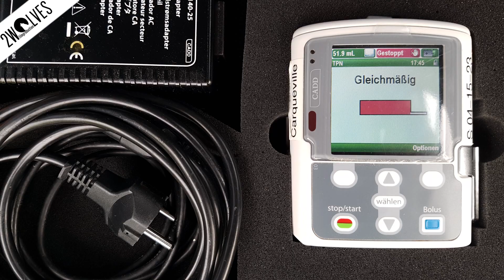CADD Infusionspumpe aktivieren u Set entlüften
Sorry für die vielen Ähhmms aber nur noch 2 Wochen bis Examen. Hier zeige ich dir wie du die CADD Infusionspumpe aktivierst und das Set blasenfrei bekommst.Wenn du Fragen hast, hau sie hier einfach in die Kommentare rein und ich versuche sie dir zu beantworten. Nächsten Video - Port Spülen - BZ Messen - uvam - bleib dran !